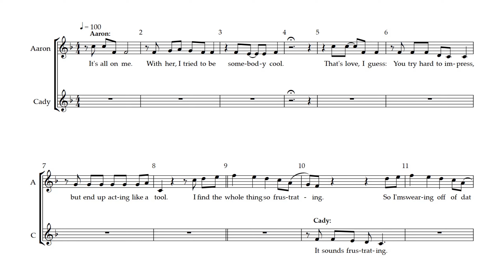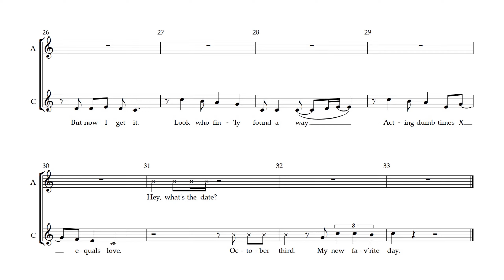October Third - 8 - Mean Girls the Musical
Song 8 - October Third
Rehearsal Track
from Mean Girls the Musical .